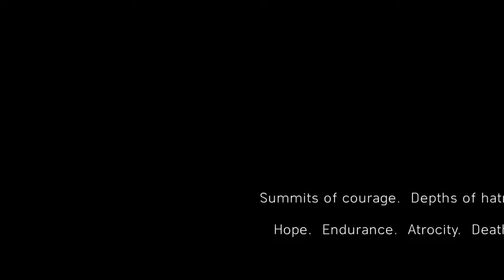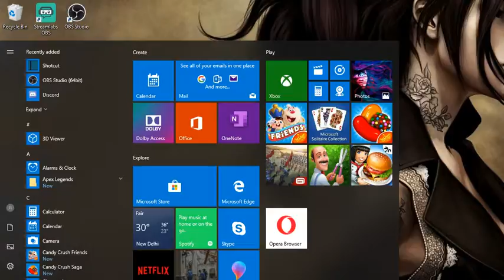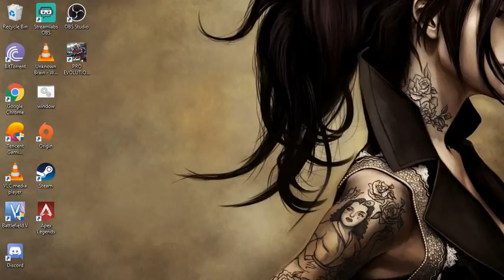🔴 BATTLEFIELD V | GAME PLAY | SUBSCRIBE & JOIN ME 🎮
Hi, Welcome to the stream guys Hope You Enjoy.

Game: Battlefield V (2018)
Producer(s): Aleksander Grøndal; Andreas Morell; David Sirland; Lars Gustavsson; Ryan McArthur
Engine: Frostbite
Composer: Johan Söderqvist
Developers: EA DICE, Criterion Software

About Lion Heart: YouTube certified noob gamer :)